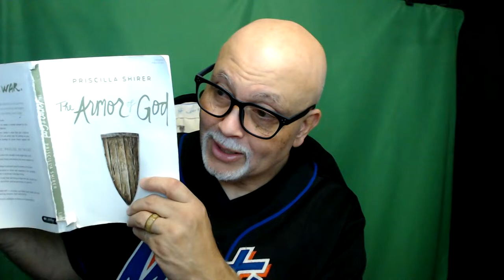Coffee with PastorE Day 5 Strategy Session 2/26/2024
To download The Coffee with PastorE app: go to your Google Play store or the App store; go to the search bar type in Coffee with Ernesto Martinez and you will see CWPE App.com
 For donation or love gift: Check or Money Order to Ernesto Martinez 4701 Kenmore Ave, Apt 919 Alexandria, Va. 22304.
Zelle: coffeepastore@gmail.
Text COFFEE to 1888-364-GIVE (4483)